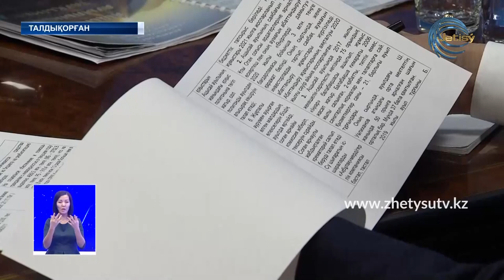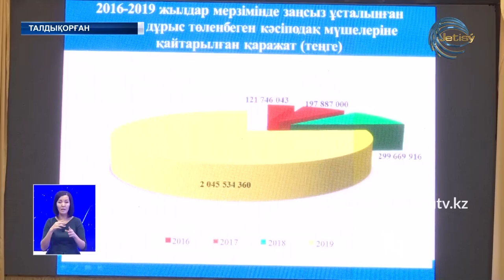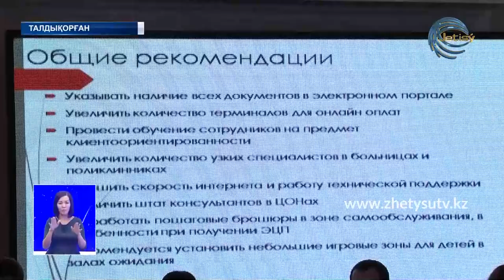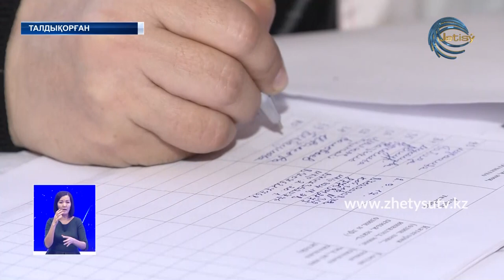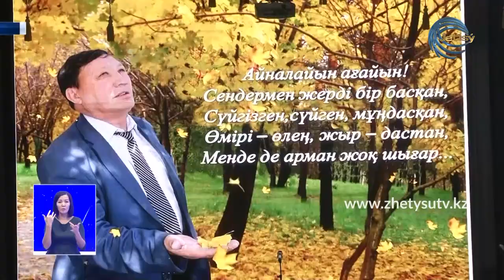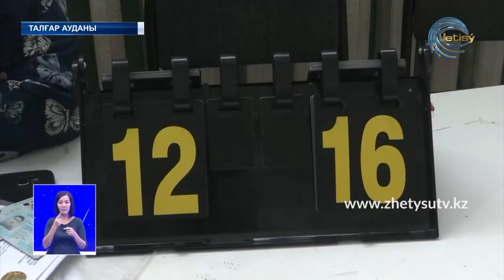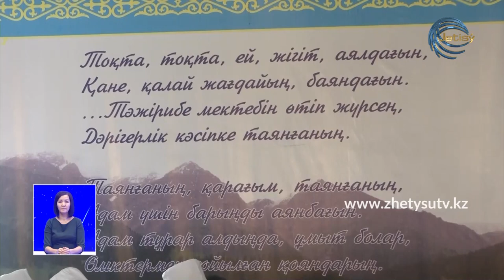Жаңалықтар (17.02.20) Жетісу